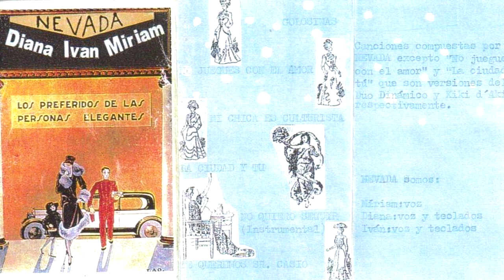Nevada - Le queremos Sr. Casio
Le queremos Sr. Casio por darnos una oportunidad
Le queremos Sr. Casio por ayudarnos a triunfar

Porque con sus instrumentos no hace falta saber tocar
Y con el conservatorio con su ayuda vamos a acabar

Gracias a usted son famosos los Fresones y Meteosat
Y además muy pronto ??? (no tengo idea que dice acá lol)

Le queremos Sr. Casio, nosotros y unos cuantos más
Le queremos Sr. Casio, vamos a montar un club de fans
A la vez pueden sonar solo dos notas nada más
Pero con eso nos sobra para hacer un ritmo generacional

Disco! Bossa! Tango! Samba!

Le queremos Sr. Casio